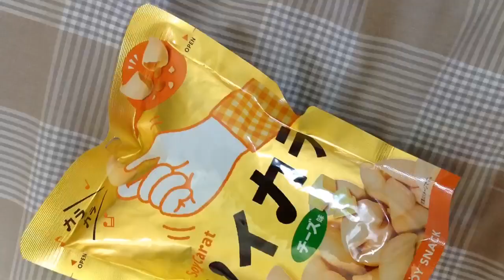「ソイカラ」を食べてみた！（Uploaded from iPad 3rd）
KARAがCMをしている大塚製薬から発売された大豆スナック菓子「ソイカラ」のレビューです。

画質比較のために、iPadから投稿したものと、PCから投稿したものと、両方アップロードしています。

‹投稿の流れ›
新しいiPadで撮影→iMovieで編集→カメラロールに1080pで書き出し→iPadからYouTubeにアップロード